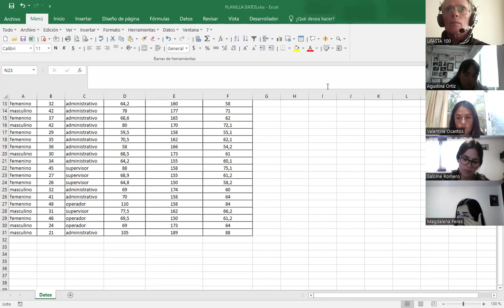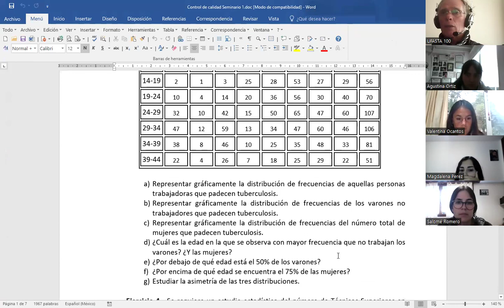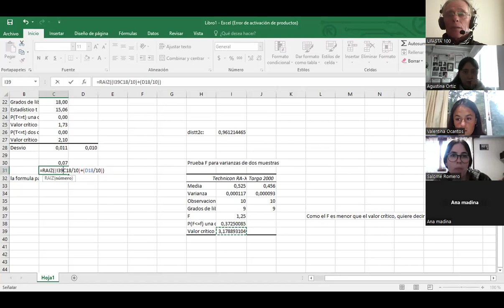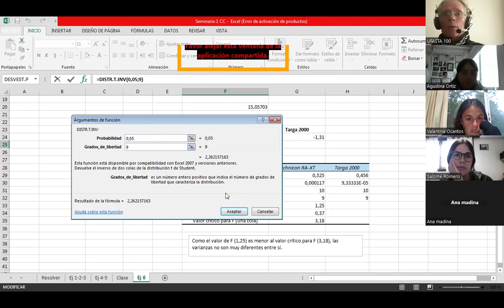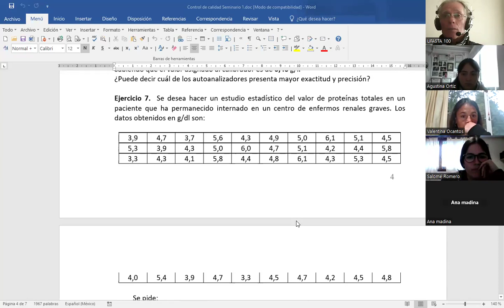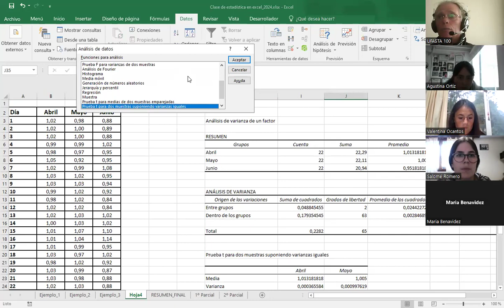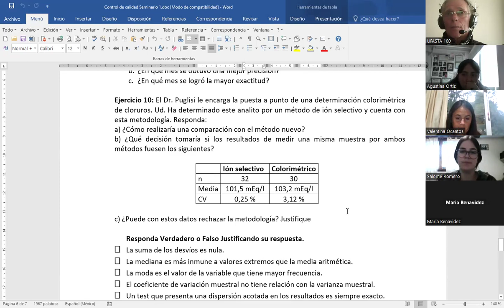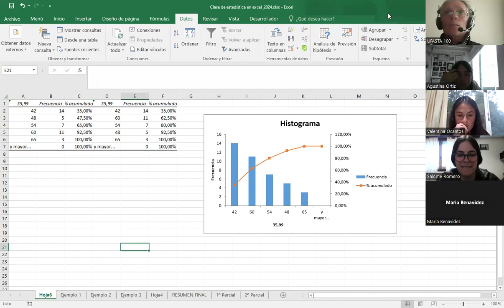CCAL 22 04 parte2